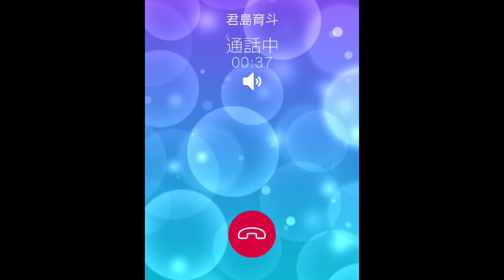【テニラビ】2022年バレンタイン&ホワイトデー 君島育斗【フルボイス電話】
【テニラビ】2022年のバレンタインとホワイトデーのストーリーとメッセージ、電話の君島育斗ver.です